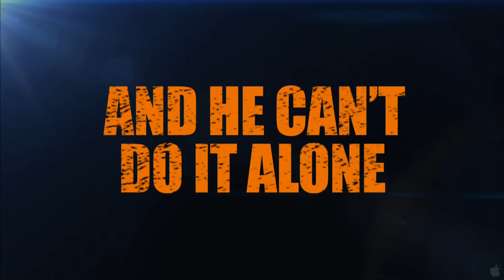Stand Off Trailer 2013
In a misguided attempt to protect his family and pay back gambling debts to the local Mobster, Jimbo robs a fish market, which is coincidentally owned by the same Mobster. On the run, Jimbo is cornered in a local curio shop, where he takes hostage an assortment of colorful characters, including Maguire, who may be his illegitimate father. Surrounded by the Police, the SAS, and the Mobster's crew, the young man must find a way out of his precarious predicament with the help of his oddball captives.

Genre:Action and Adventure
Director:Terry George
Cast:Brendan Fraser, Colm Meaney, David O'Hara, Yaya DaCosta
Writers:Thomas Gallagher, Terry George
Run Time:90 minutes